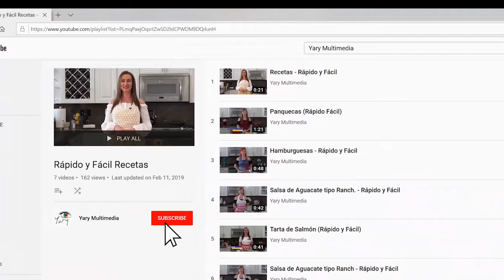Rápido y Fácil Recetas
Karla abdala preprando deliciosas recetas.